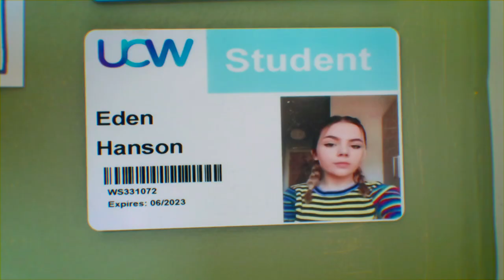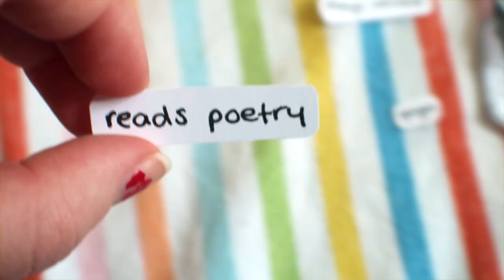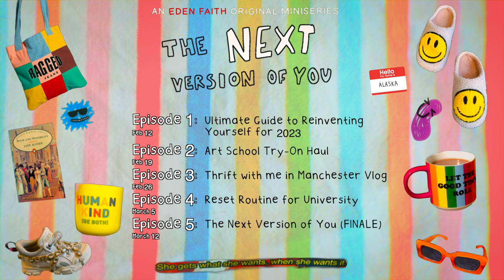ULTIMATE GUIDE to Reinventing Yourself in 2023 ✭ How to Reinvent Yourself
The Next Version of You (episode 1): ULTIMATE GUIDE to Reinventing Yourself for 2023

A big phat step by step guide of how to reinvent yourself at any age, become the best version of yourself and change your life in 2023, including a tour of my 2023 vision board (and how to make your own), my favourite self improvement methods, ways to glow up for the new year physically and mentally, and why you should document your life and all of your infinite eras

episode 2 coming Feb 19th 👀

✭ chapters ✭

0:00 intro
1:46 step 1 - look back at your past eras
2:32 step 2 - make a vision board
2:58 tour of my 2023 vision board (part 1)
4:20 where I've been tangent
5:46 tour of my 2023 vision board (part 2)
6:18 how I almost got my dream job story time
7:58 tour of my 2023 vision board (part 3)
9:57 step 3 - pretend-that-you're-in-a-rom-com-makeover-montage glow up
11:07 step 4 - traits & hobbies
12:54 step 5 - start over with a clean space
13:30 step 6 - document it
15:54 outro

✭ social media ✭

Depop - @edenfaith10
Goodreads - @eden faith
Duolingo - @edenfaith_

✭ music ✭